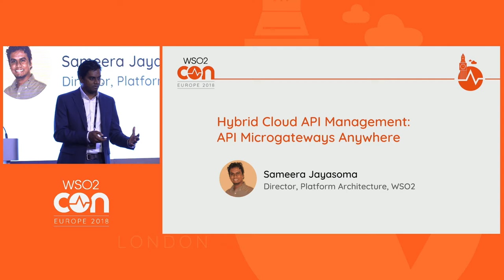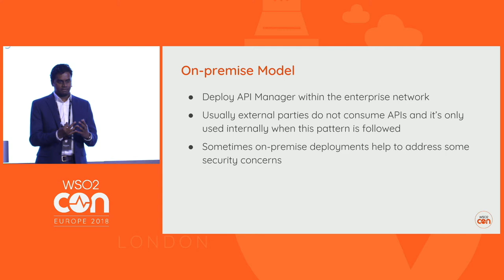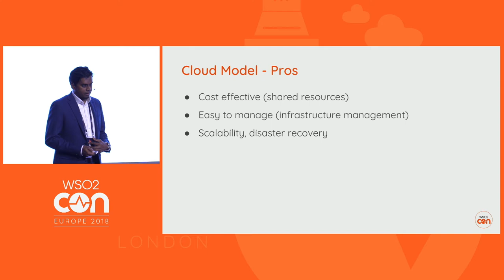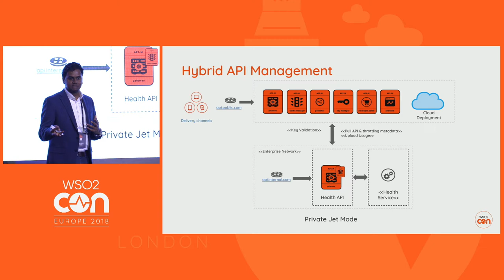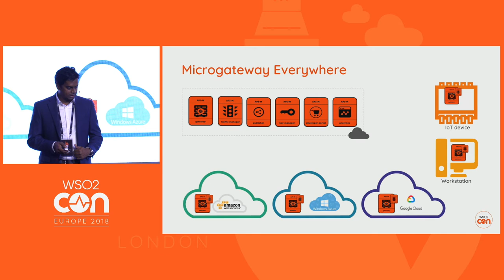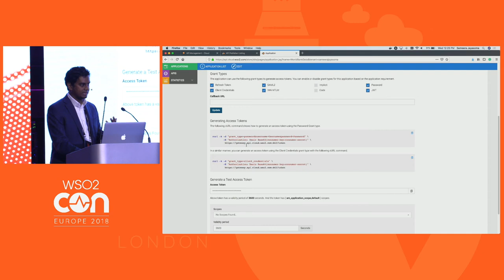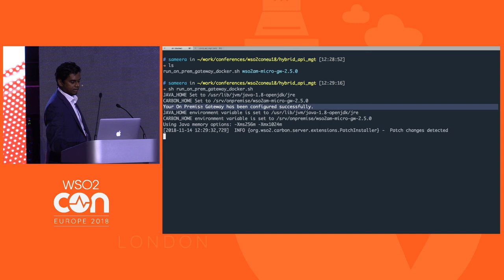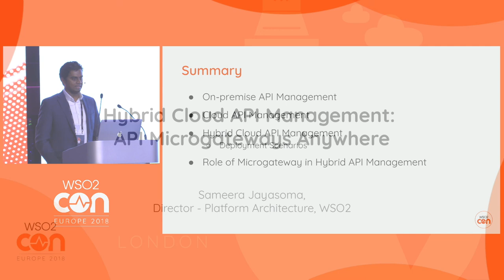Hybrid Cloud API Management: API Microgateways Anywhere, WSO2Con EU 2018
On-premise only and cloud-only API management has their own perks. The cloud provides a rapid deployment model and low total cost of ownership while on-premise solutions offer higher performance, security, and compliance. To get the benefits of a SaaS environment, but with the greater control offered on-premise, you need to combine the two.

Deploying the API gateway next to your backend services not only reduces the network latency between the backend service and the gateway but also allows you to adhere to the security and compliance requirements of your organization. With this approach, you will be able to separate management from the traffic delivery layer. Which means if your services are deployed in a container management system like Kubernetes on any cloud such as Google, AWS, Azure, etc., the gateway can be deployed as a container on the CMS while other API management components are deployed in WSO2 API Cloud.

During this session, we will discuss following topics in detail:
-The benefits of a hybrid deployment model for managing APIs
-Whether hybrid API management is the right option for you
-Role of microgateway in hybrid API Management solution
-How the WSO2 hybrid API management solution works